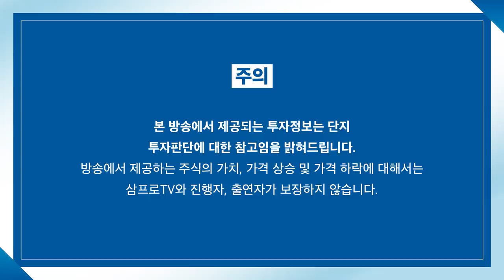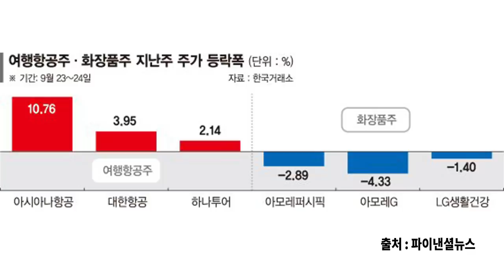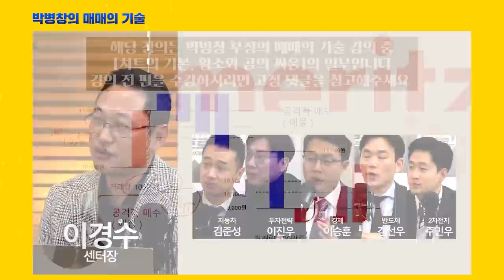[뉴스3] 외국인 5개월 만에 코스피 순매수…삼전 1조4천억 매집